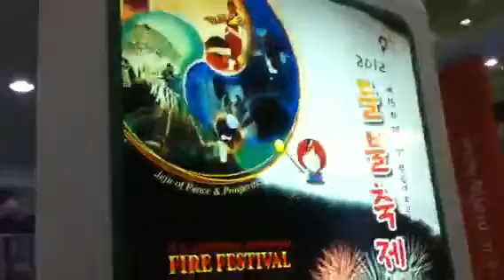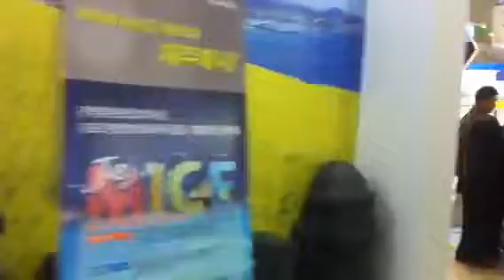내나라 여행 박람회 홍보영상